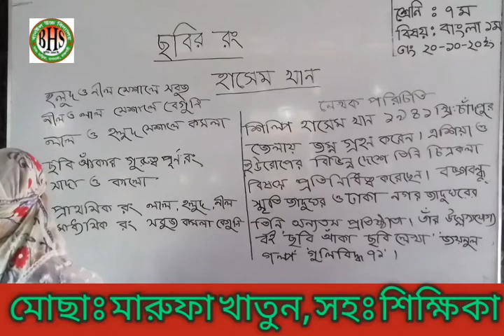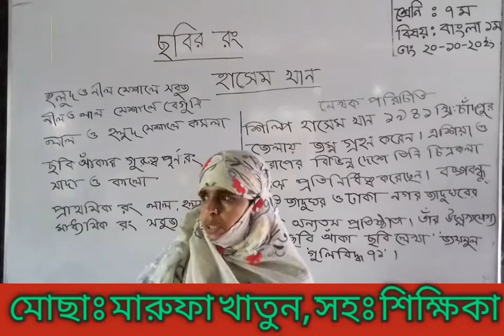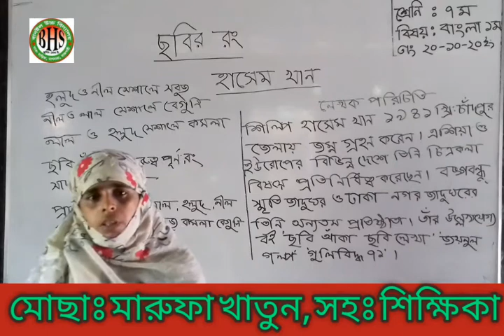BHS_ONLINE_CLASS_BANGLA_1ST_MARUFA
Banoil high school